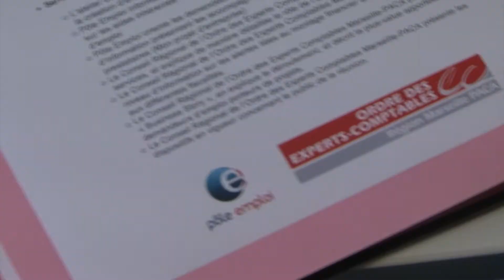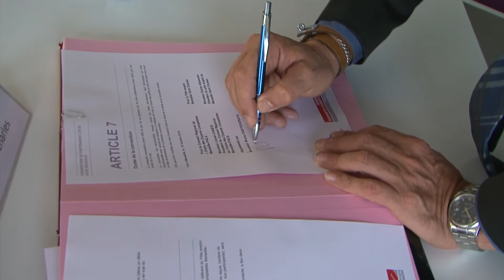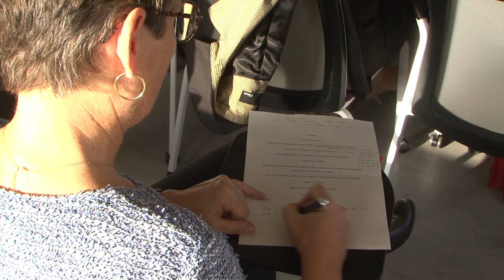LA MATINALE DE LA CREATION D'ENTREPRISE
Le 19 octobre dernier, nous recevions les expertscomptables et nos partenaires CMAR, Pôle Emploi, la Cité des métiers, IMM, la CPME dans nos locaux pour La Matinale de la Création d’entreprise, événement crée par le comité Création et le comité Transmission (Nicolas Férand, Vincent Féline, Bruno Dartiguenave, Michel Cothenet, Viseeon Aurore, Ailhaud Blanc, Margot Berge-Hours, Steeven Pariente, Marie Casanova, Fabrice Casanova, Maeva Piterboth)